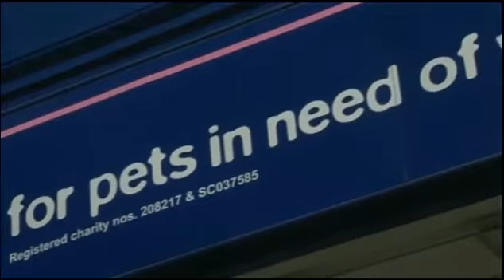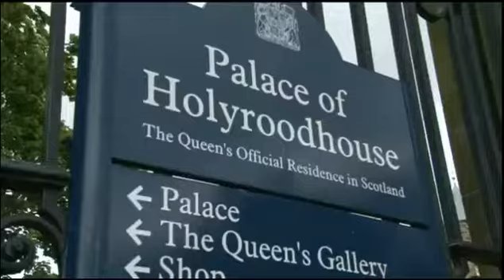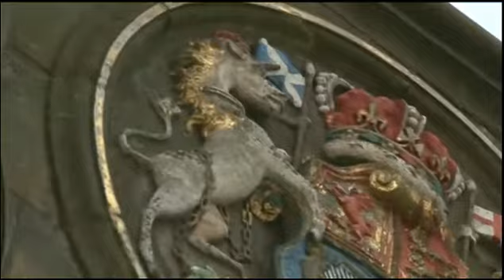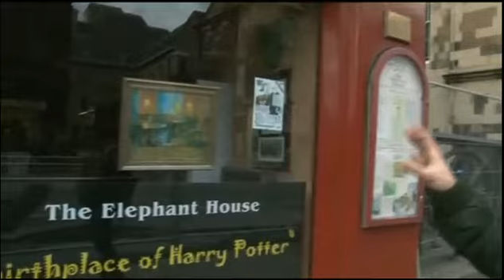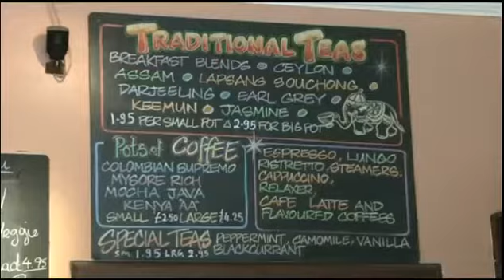Edimburgo - Canarios por el Mundo (Miguel Ángel Trujillo)